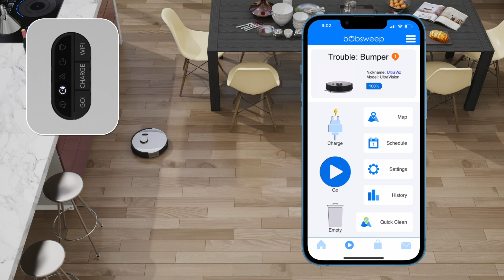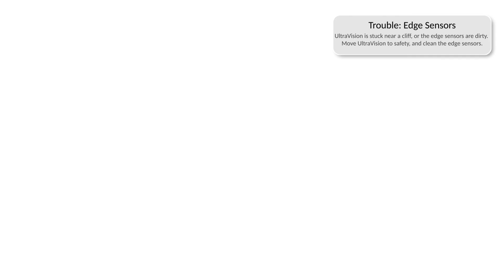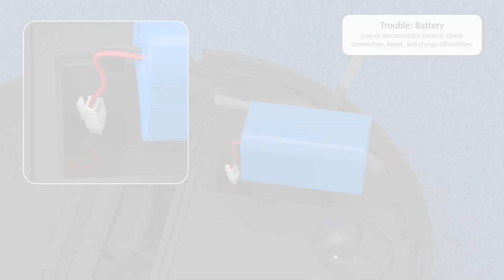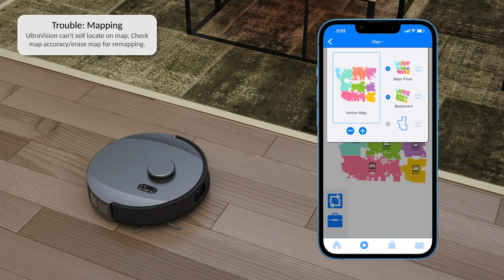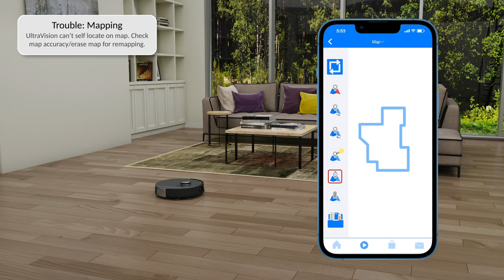Troubleshooting | UltraVision™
If UltraVision is in trouble and needs your help, he will stop, and his trouble indicator will blink.

Open the bObsweep app to see the issue and a step-by-step solution.

UltraVision’s trouble messages are visible on the Control page of the app.

Tap on the trouble message at the top of the screen for more details. Once you are finished reading, tap “Ok” to make the message disappear.